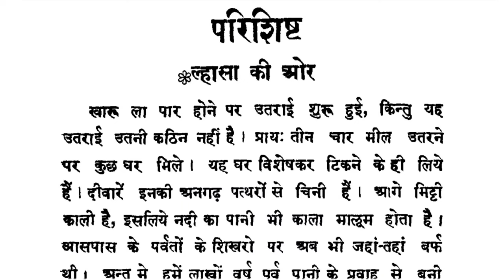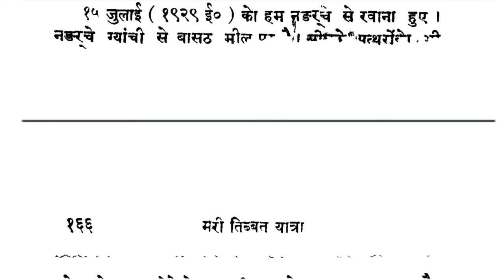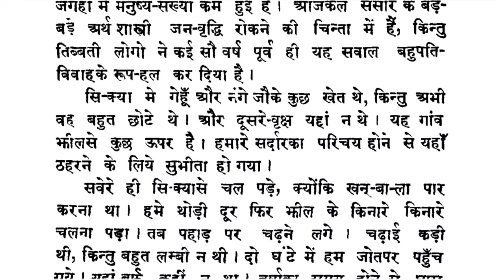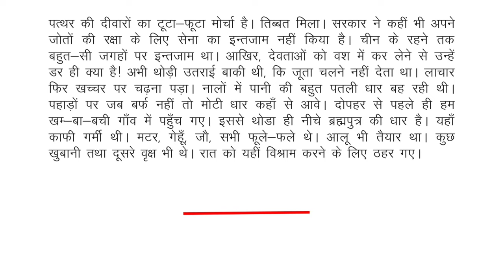||परिशिष्ट|| मेरी तिब्बत यात्रा, राहुल सांकृत्यायन Meri Tibbat Yatra by Rahul Sankrityayan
नमस्कार मित्रो, आज के वीडियो में प्रस्तुत है ‘राहुल सांकृत्यायन’ द्वारा रचित यात्रा वृतांत ‘मेरी तिब्बत यात्रा’ का परिशिष्ट, यह पूरा भाग एक ही वीडियो में संकलित है.. जुड़े रहिये चैनल के साथ.
धन्यवाद.

टेलीग्राम लिंक :
The Wild Angle Telefilms

Hello friends, in today's video, we present the appendix part of Pandit 'Rahul Sankrityayan' 'Meri Tibet Yatra'.

Video Slides Credits :
Slides Carnival